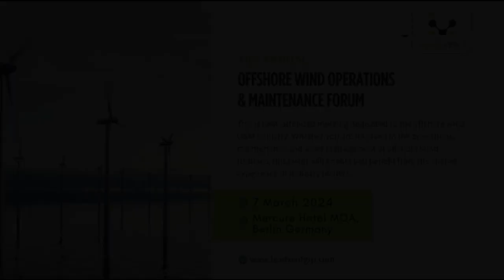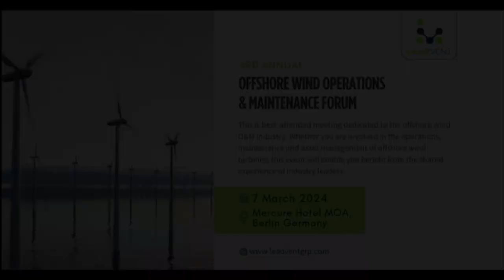Leoni Elizabeth Christensen I PEAK Wind I 3rd Annual Offshore Wind Operations and Maintenance Forum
Leoni Elizabeth Christensen, Head of O&M Strategy, Concepts & OPEX, PEAK Wind is thrilled to invite you to the 3rd Annual Offshore Wind Operations and Maintenance Forum.